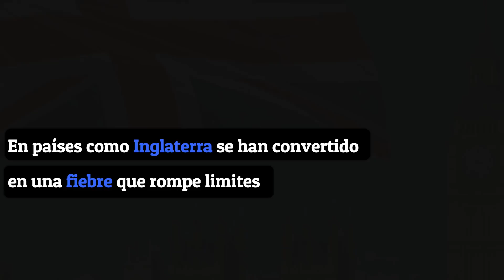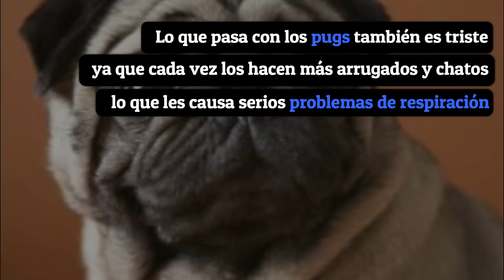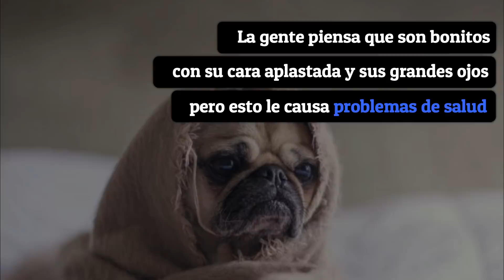¿Son los Pug un accesorio de moda?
Los veterinarios lo confirman: hay razas que se ponen de moda y se vuelven tendencia. En Reino Unido hay cafeterías exclusivas para estos perros

Pasó con los tacita de té, con los huskys y los collies, también con los bulldogs franceses, los San Bernardo y otras razas caninas. Fueron muy populares hace unos años, pero hoy casi no se encuentran.